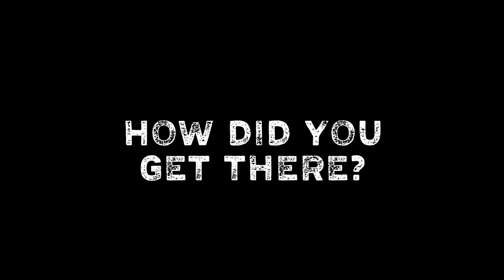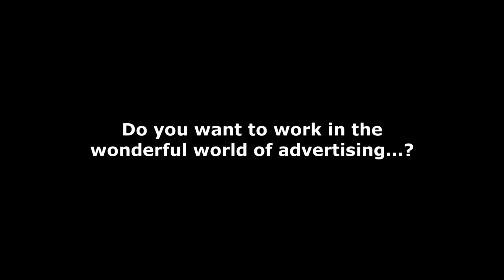POST - James Allen - Founder - Time Based Arts